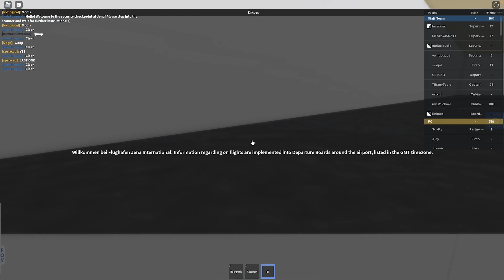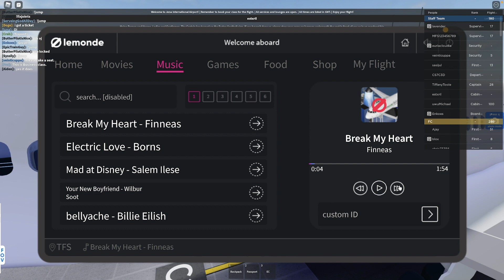FLIGHT REVIEW | LeMonde Airlines - Jena Airport - Economy - Boeing 787 - 13th February 2022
LeMonde Airlines - Jena Airport - Economy Class - Boeing 787 - Welcome aboard to LeMonde Airlines!

My name is WelshdragonYT (not my real name obviously) and I like to review flights and full flights at different airports. I live in Wales, where it is a special culture in the Welsh community. I have been reviewing flights to promote the Roblox airline society turned into the unrealistic experience where the flight is treated as realistic.

Content:
✈Flight reviews
✈Livestream flights
✈Takeoff and landing views
✈Other services (such as train simulator, flight simulator, ferries, buses)

Roblox Username: WelshdragonYT

Alternative YouTube Channels:
Deguzzy:

FREQUENTLY ASKED QUESTIONS REGARDING MY CHANNEL:

A: I do accept anyone. However, the friend request is limited.

Q: Do you unfriend people?
A: Only if they are inactive on my channel, discord and game for a very long time.

Q: You unfriended me! Will you accept me again?

Q: What time do you upload and livestream?
A: I upload time where I am available in the timezone format - BST/GMT Time. There is no specific time I do this.

Q: Why haven't you upload, livestream and play Roblox for a while?
A: Unfortunately, we all have a life outside Roblox. For me, it's difficult to produce content week in and week out. This is due to studying, spending time outside Roblox, taking a break from Roblox and other reasons as well. No worries! I will do as best as I can to produce as far as possible.